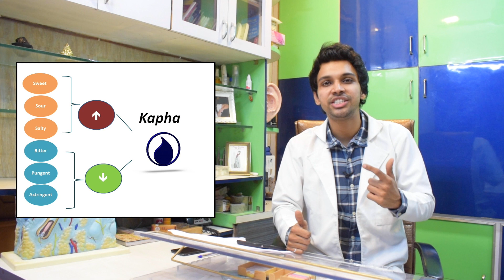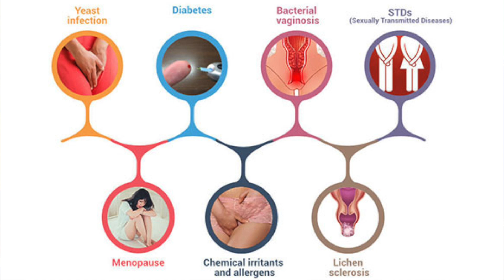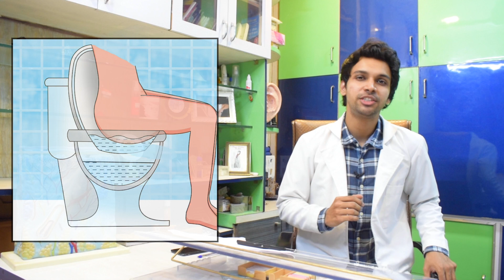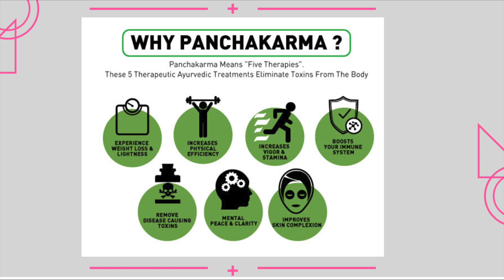No More Vaginal Infection | How to Get Rid of Any Skin Infection in Hindi | Vaginal Itching in HINDI